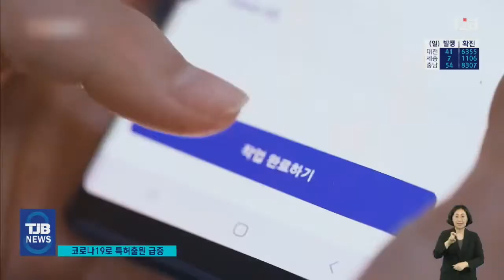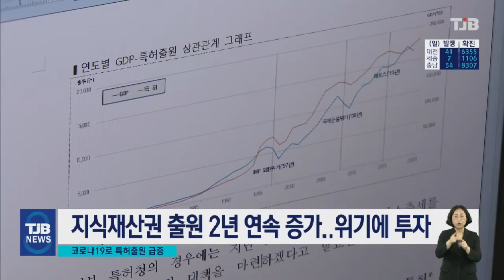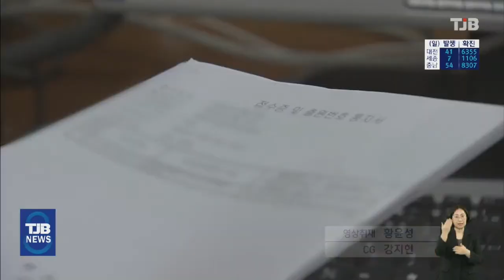"불황에 곳간 채운다"...코로나19에 특허 출원↑｜ TJB 대전·충남·세종뉴스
[앵커맨트]

코로나19가 시작된
지난 해 특허 등
지식재산권 출원 건수가
역대 최고치를
기록했는데,
올해는 더 늘었습니다.

코로나 사태이후
비대면 산업을 중심으로
산업구조 재편
움직임에 따라
미래 산업에 대한
연구개발과 투자가
활발해졌기 때문으로
분석됩니다.

김건교기자